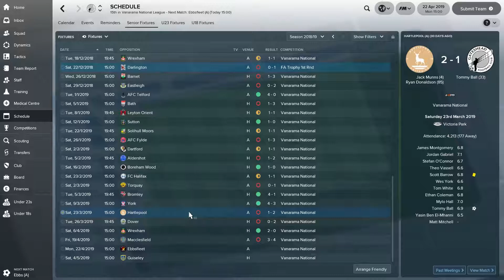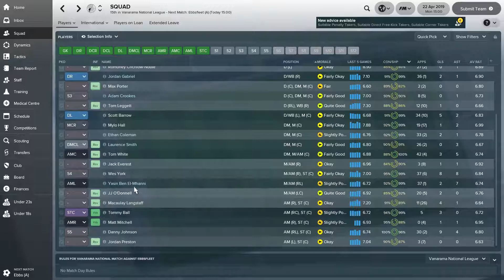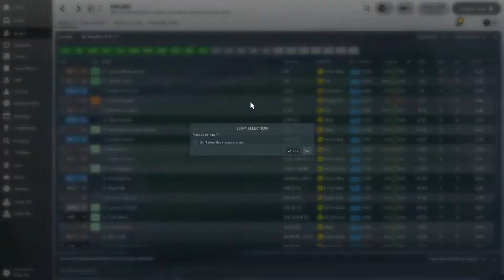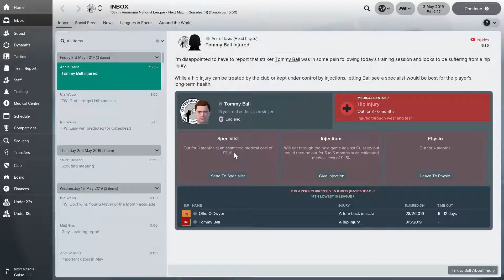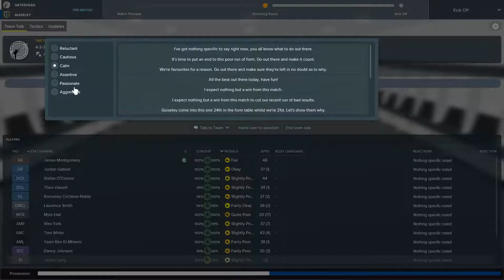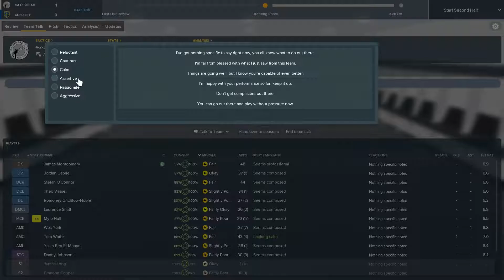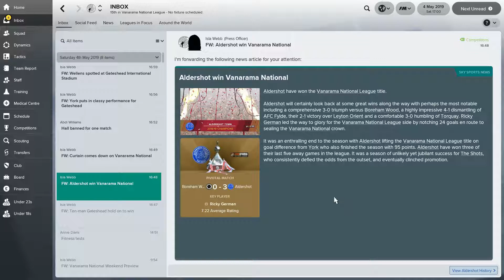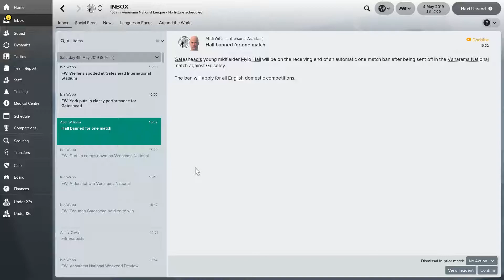FM18 - Gateshead - Non League To Legend - Season 2 Episode 10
New team, new season, new hope!